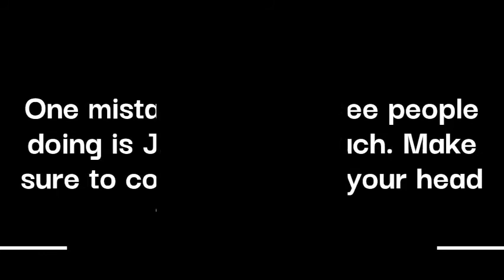THE EASIEST TRUE ZERO TO DEATH IN ALL OF SMASH HISTORY (Steve)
It really is easy tho :/